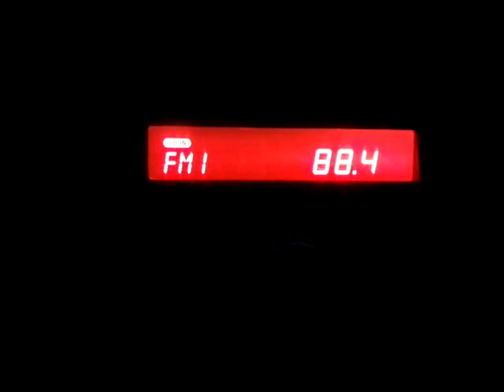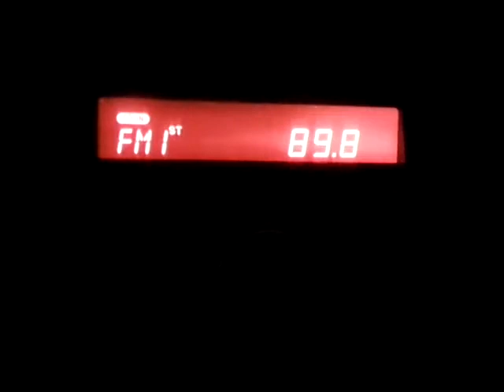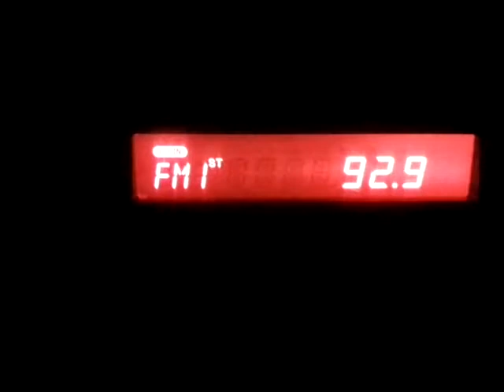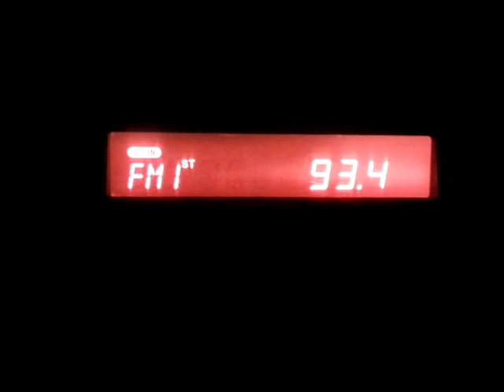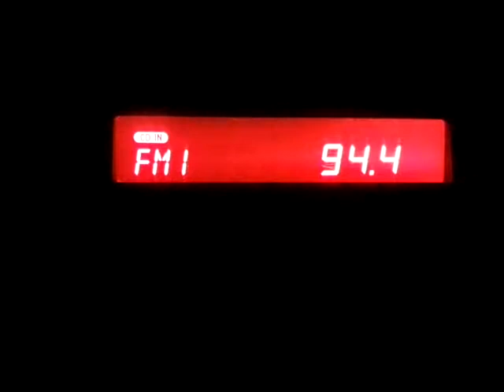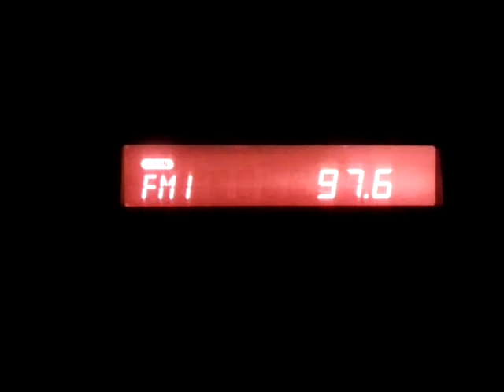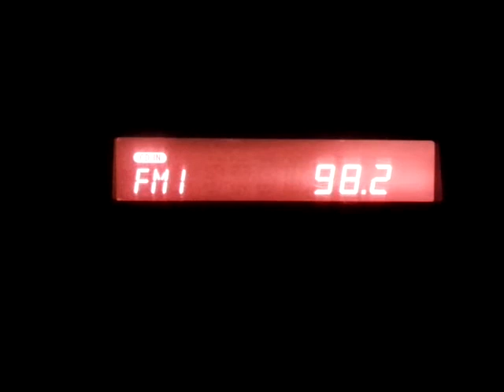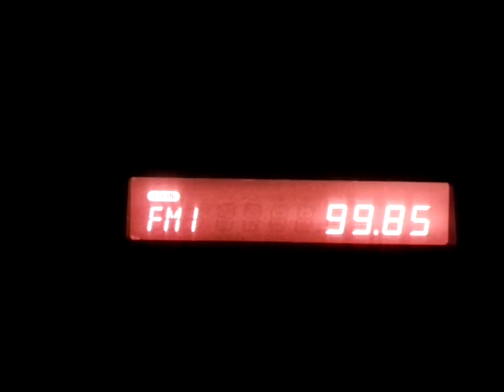Bandscan @ Οσιος Δαυίδ Β. Εύβοια